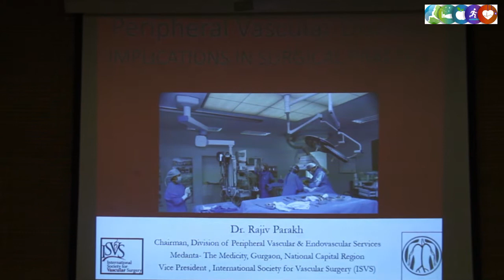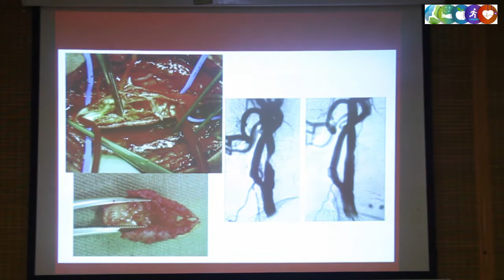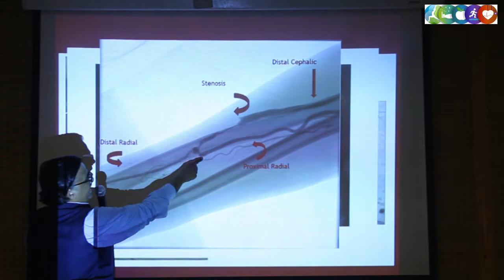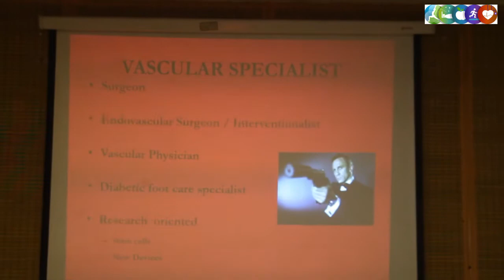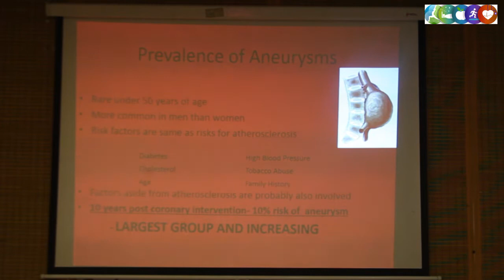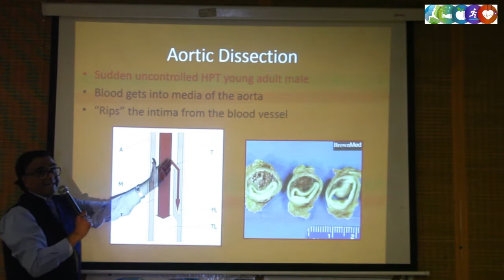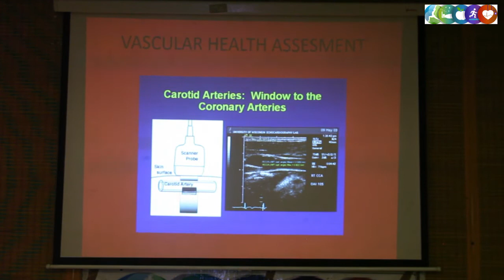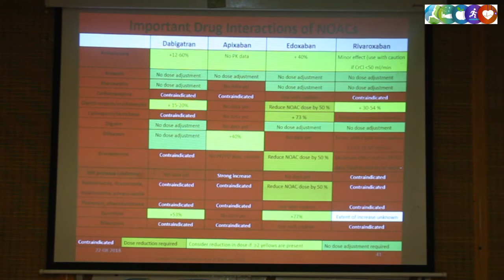0051: Peripheral Vascular Disease & Management: Dr Rajiv Parakh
Peripheral Vascular Disease & Management:
Dr Rajiv Parakh
Chairman in the Department of Peripheral Vascular and Endovascular Sciences
Medanta - The Medicity Hospital
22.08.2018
Grills & Paltters, Nehru Place, New Delhi
Courtesy: Physicians forum of India
"Empowering Doctors For A Healthy India